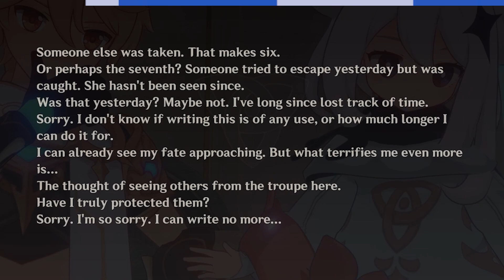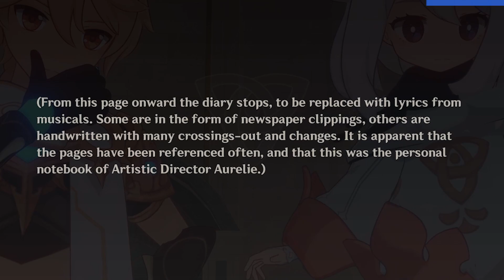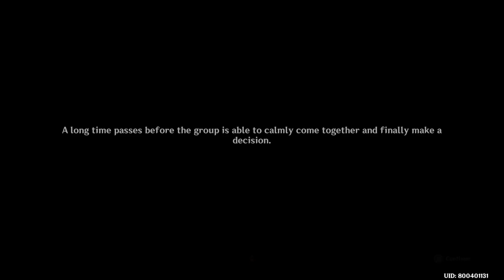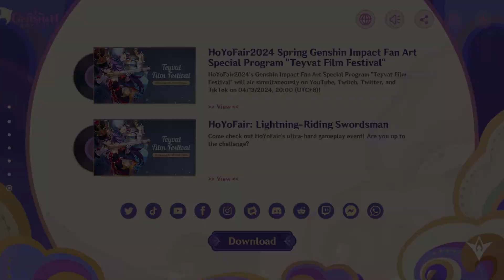Final Performance for the Director | Genshin V4.5 (#212) Fontaine Chara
Genshin Impact Version 4.5 #212 (JP Dub, EN text commentary)
Furina Character Story
Good to see her doing well and smile again, still don't like that early part where we drag her.

00:00 Maxing Statue
00:56 Finding Actress (Start)
23:25 Theater Troupe
48:15 Her Real Self
01:04:07 Ending Script
01:21:35 Fatal Mistake
01:38:11 Director's Diary
02:00:57 La petite Océanide
02:16:33 Next Step (End)
02:26:40 Version 4.6